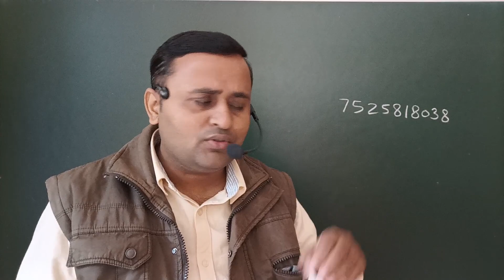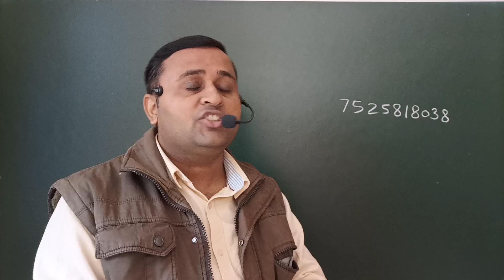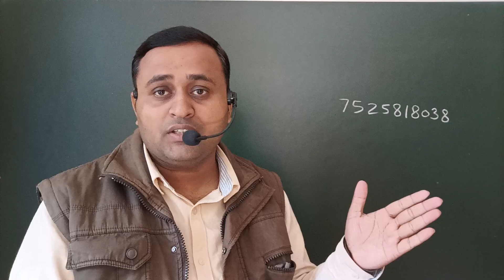UP Board Student Get 70+ Mark in Mathematics upboardmath class 12 math hindi medium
class 12 maths,cbse class 12 maths,
class 12 maths chapter 1,
class 12,maths class 12,
maths class 12 chapter 1,
class 12 math,class 12 maths relation and function,